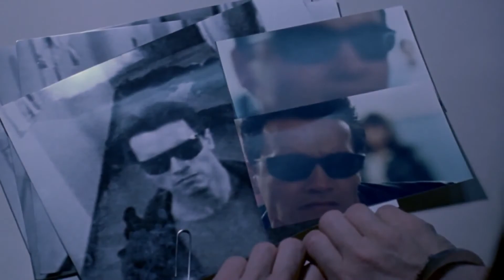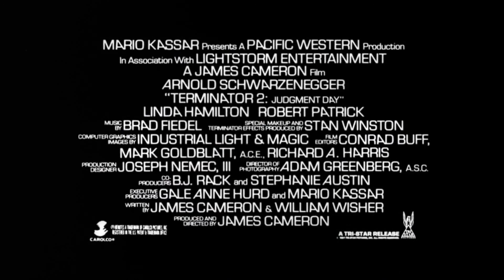【歐美電影】魔鬼終結者２「Terminator_2：Judgment_Day」《電影預告》HD畫質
【劇情簡介】
        在第一集中，機器人派出終結者欲滅殺未來人類救星約翰康納之母莎拉(琳達漢彌頓 飾)，所幸未來戰士雷斯利用時光倒器，返回現代捨命相救，機器中的計劃失敗。
        這次，機器人主窄者派出最先進的T-1000型終結者，回到約翰康納(愛德華福隆 飾)的童年時期，預備殺死約翰，使未來人類世界群龍無首。
        約翰康納得知消息，立即派另一名終結者(阿諾史瓦辛格飾)乘坐時光倒流機，趕回現代，保衛童年時期的自己。在現代，約翰與養父母同住。生母莎拉因言行怪異，且攻擊造成機器人猖厥的電腦公司，因而被當成精神病患，住進病院。
        T-1000型殺害了約翰的養父母，然後變成養父母外形欲誘殺約翰，幸好終結者趕到，救出約翰。T-1000的另一個目標是莎拉，不料亦遭到終結者和約翰的破壞。
莎拉和約翰決意消滅製造機器主宰者和T-1000型的塞柏電腦公司，一陣惡鬥後，電腦公司被炸成一片火海。然而，T-1000型仍窮追不捨，將莎拉等人逼入鋼鐵廠，並將終結者打成重傷. 。